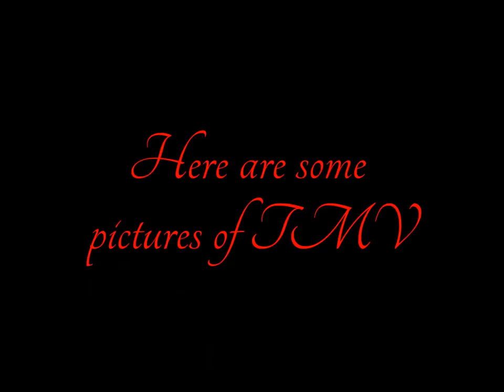ViperHeadTV: Indica Pine Talks About Tobacco Mosaic Virus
Indica Pine discusses the signs of Tobacco Mosaic Virus and how to prevent it from infecting your crop.